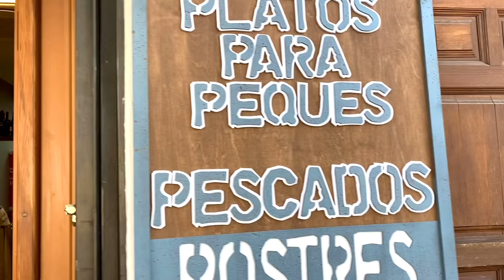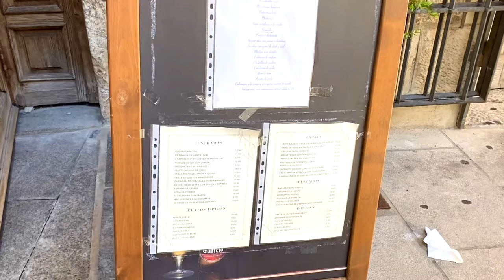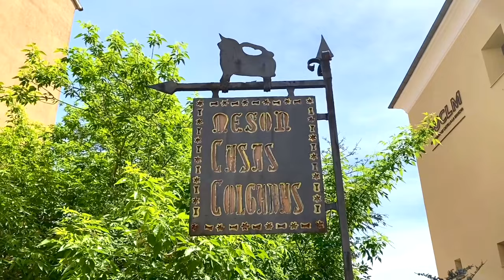Cuenca Chronicles: A Historic Walking Tour Through Cathedrals and Roman Ruins, Tour With Guide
Welcome to the enchanting city of Cuenca, a Spanish gem perched on the edge of dramatic cliffs, where history whispers through cobblestone streets and ancient wonders await. Our walking tour is a voyage through time, unraveling the stories embedded in the very stones of this UNESCO World Heritage site. As we meander through the historic center, the architectural marvels that define Cuenca will unfold, from the medieval marvels to the remnants of Roman splendor.The heart of our exploration will lead us into the hallowed halls of the Cuenca Cathedral, where Gothic grandeur and religious history converge. Here, amidst the sacred echoes, we'll uncover the secrets that have shaped the spiritual identity of this city. But our journey doesn't end there – we'll delve into the remnants of Roman Cuenca, where ancient ruins whisper tales of a bygone era. Join me as we step back in time, experiencing the layers of history that make Cuenca a living testament to the passage of centuries.